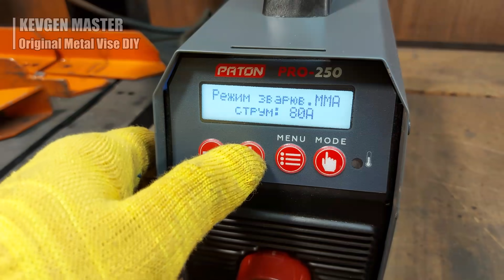Тиски из Круглых Труб. Как сделать Тиски из Круглых Труб своими руками. Оригинальные Тиски из Труб.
Друзья всем привет в этом видео мы сделаем Тиски из Круглых Труб своими руками. Как сделать Тиски из Круглых Труб подробно показано на видео. Постарался показать весь процесс создания самодельных Тисков. Тиски по конструкции труба в трубе. Трубы подобраны с минимальным зазором идеально подходят для самодельных Тисков.
Дорогие Друзья Напишите комментарии мне будет очень приятно знать ваше мнения. Также поделитесь этим видео в соц. сетях что бы больше людей увидели это видео.
И вдохновили автора создавать еще больше качественного контента для вас.
Спасибо вам дорогие зрители.

Ссылка -10% на товары Патон по промо коду KEVGEN

Дрель-шуруповерт аккумуляторная с бесщеточным двигателем от Фирмы INTERTOOL ссылка на инструмент